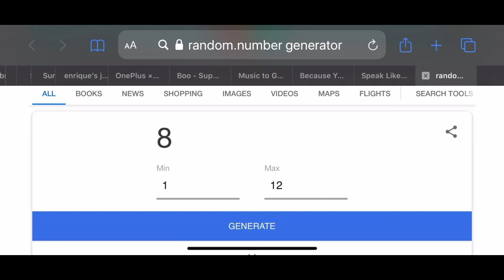If I beat Crimson Planet, the video ends - Geometry Dash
I JUST BEAT MY FIRST EXTREME DEMON ON MOBILE GUYS!11!